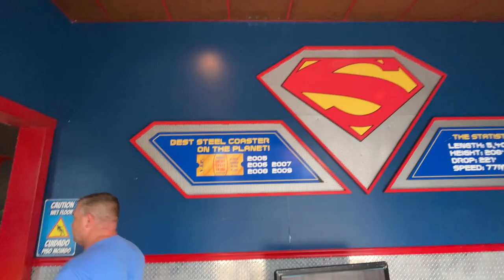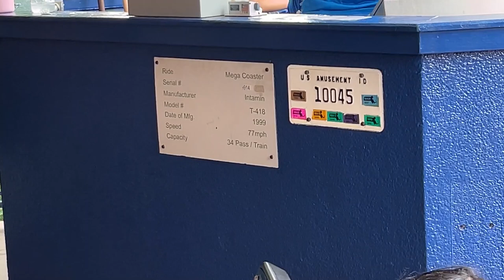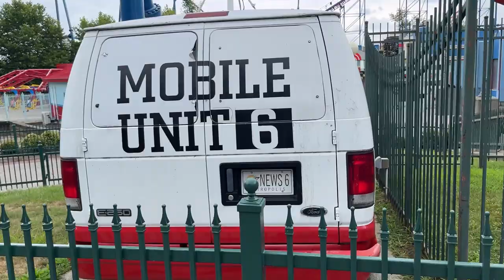Six Flags New England Superman the Ride Off-Ride Footage (No Copyright)